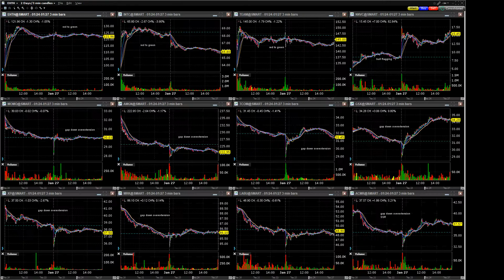200127 analyst actions